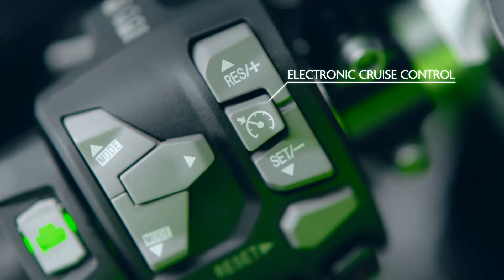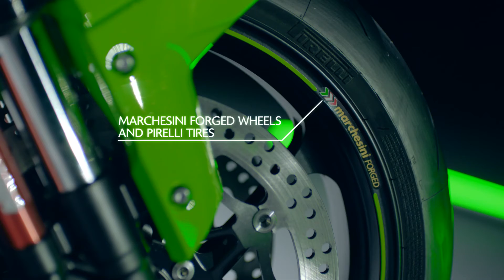NEW 2021 KAWASAKI NINJA ZX10R AND ZX10RR